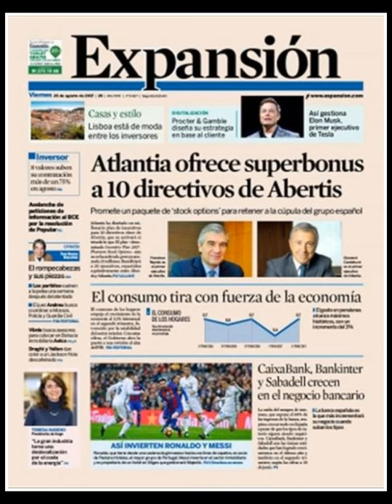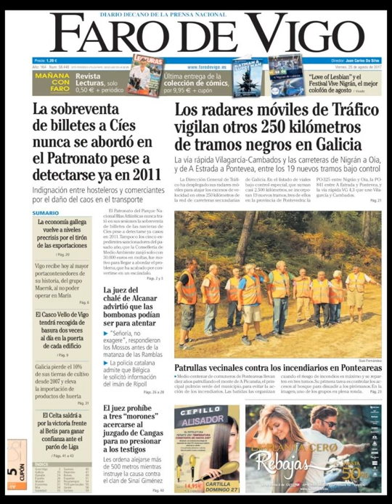Noticias Viernes 25 Agosto 2017 Titulares Portadas Diarios Periódicos España Spain